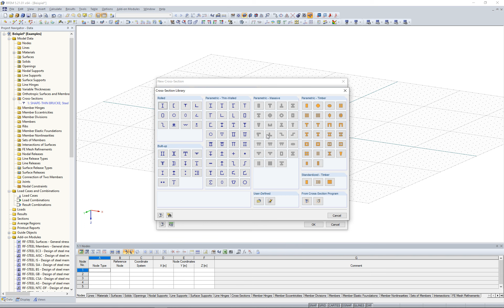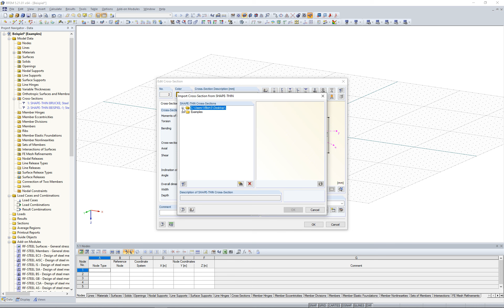[EN] FAQ 004167 | How can I import a SHAPE‑THIN cross-section into RFEM/RSTAB?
Question:
How can I import a SHAPE‑THIN cross-section into RFEM/RSTAB?

Answer:
Cross-sections created with SHAPE‑THIN can be imported using the cross-section library. To do this, click the "Import Cross-Section from Program SHAPE‑THIN" button in the "New Cross-Section" dialog box (Image 01).

The "Import Cross-Section from SHAPE‑THIN" dialog box shows the following directories (Image 02):

All directories included in the Project Manager of RFEM 5, RSTAB 8, SHAPE‑THIN 8, and so on,
All directories included in the Project Manager of the previous program versions of SHAPE‑THIN, such as SHAPE‑THIN 7.

The "Search for SHAPE‑THIN Cross-Section" button (Image 03) allows you to search for cross-sections in the directories that are not integrated in Project Manager. The directory searched for is then added to the directory list of the "Import Cross-section from SHAPE‑THIN" dialog box.

You can select and import any cross-section from the respective directory. Please note that the cross-sections must be calculated and saved in SHAPE‑THIN before the cross-section values can be imported. It is only possible to import each cross-section individually.

When importing a SHAPE‑THIN cross-section into RFEM/RSTAB, this cross-section is imported into the user-defined cross-section library. User-defined cross-sections can be imported using the "Load Saved User-Defined Cross-Sections" button of the cross-section library (Image 04). If you want to update the cross-section in the user-defined cross-section library, import the modified cross-section once more. Click "Yes" to confirm the security query (Image 05).

The video shows first the import of a BRIDGE cross-section from the Examples folder linked in the Project Manager. Then, the Example‑1 cross-section is imported from the Desktop directory that is not linked to the Project Manager. The cross-sections are now available in the user-defined cross-section library. In the example, the Example‑1 cross-section in RFEM is deleted and copied into the user-defined cross-section library. In the end, it is shown how the Example‑1 cross-section is changed to SHAPE‑THIN and imported into RFEM.